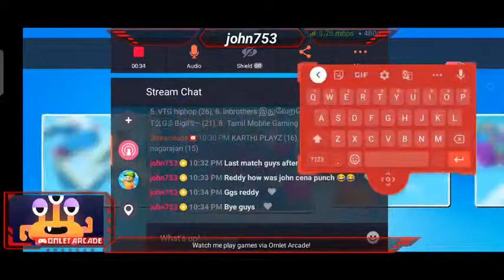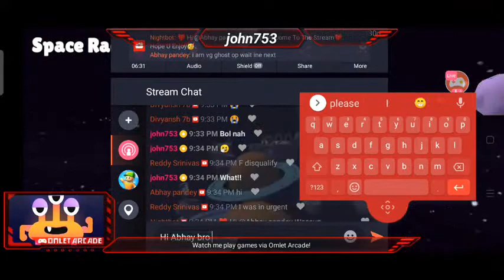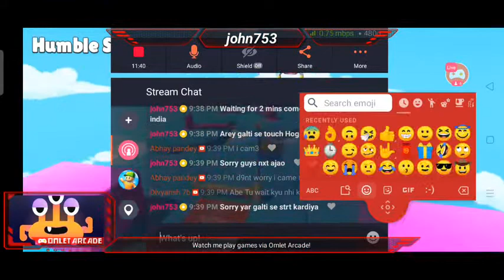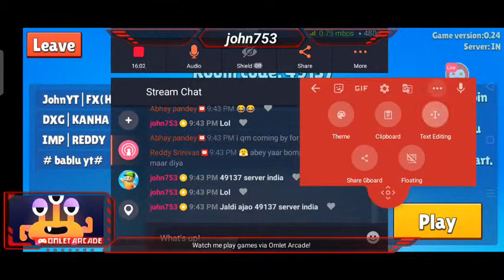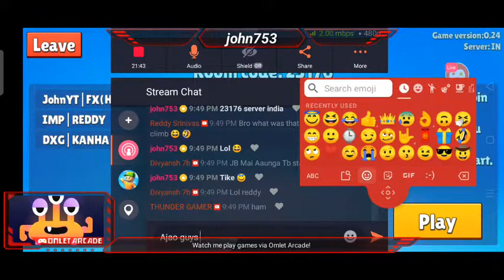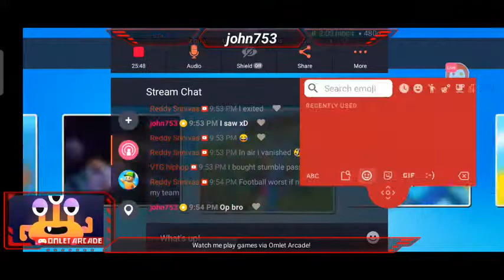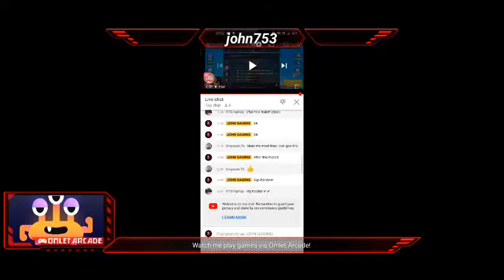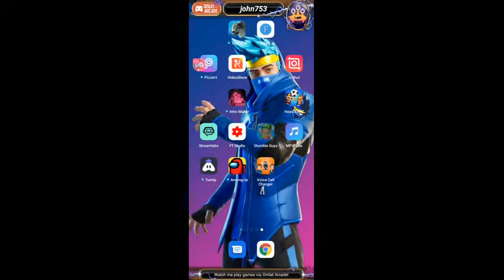Let's Play Stumble Guys || Road to 200 Subs And 1900 👑 || JOHN GAMING